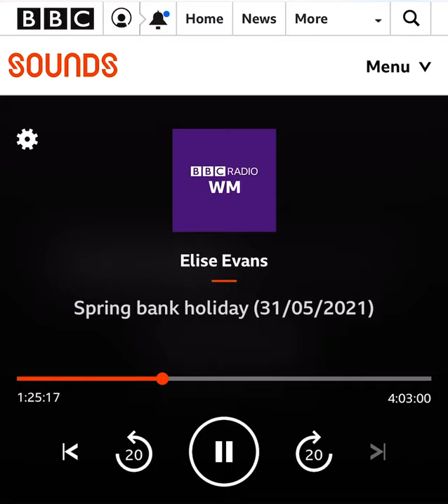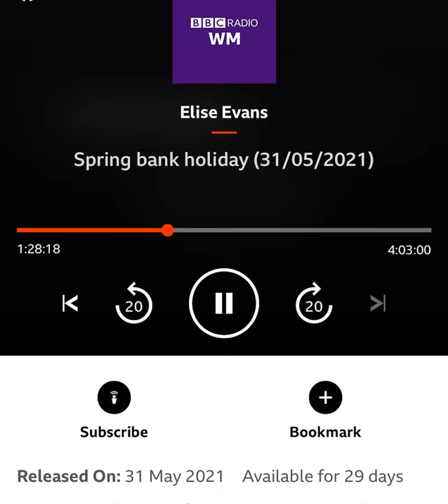BBC Radio WM May 2021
Check out Andy on Radio WM on Bank Holiday Monday 31.05.21